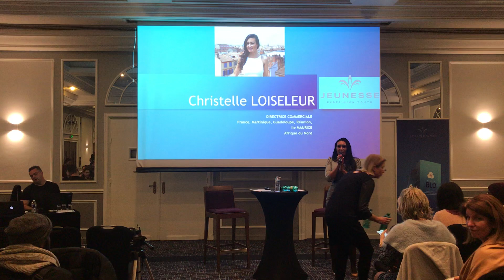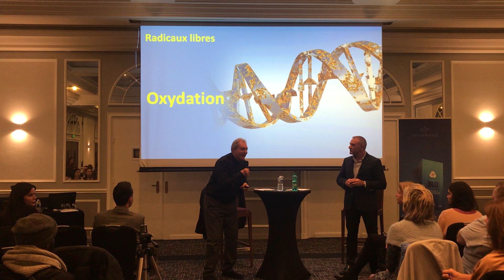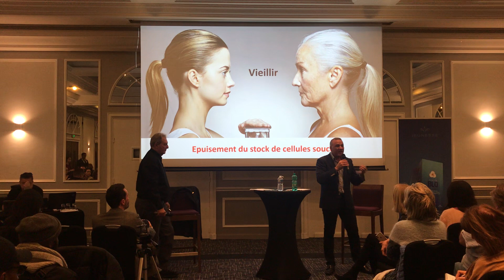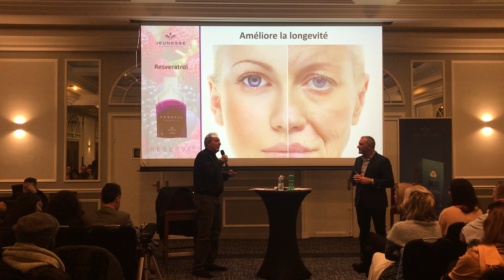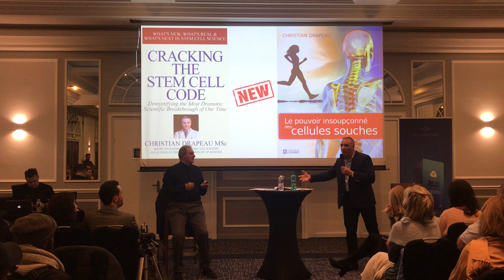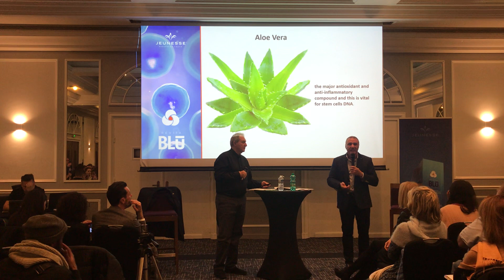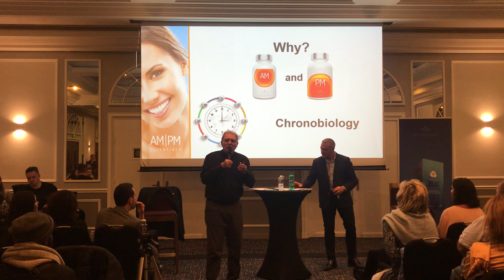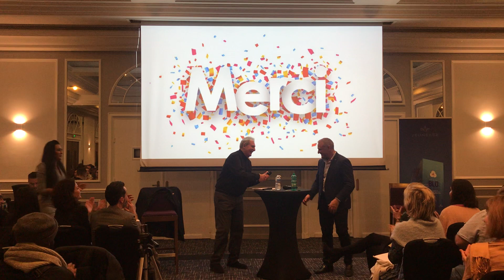Dr William Amzallag et Christian Drapeau